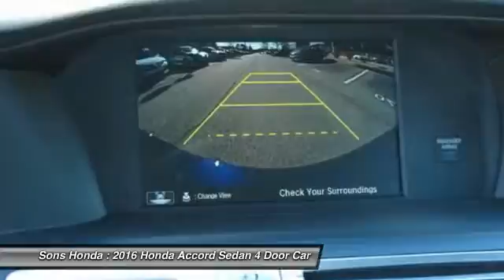2016 Honda Accord Sedan McDonough GA 17721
2016 Honda Accord Sedan  - $22439

Sons Honda
105 Sons Drive

Looking for the right 4 door car? Today could be your lucky day. With 15 miles, this Obsidian Blue Pearl, 2016 Honda Accord Sedan equipped with Automatic transmission could be yours. Request more information and set up a test drive right away.